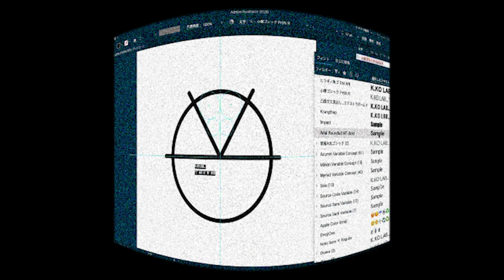【カスタム】AJ1 wolf grayをカスタム！【スニーカー】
今回はAJ1のwolf grayをシカゴ風にカスタムします！